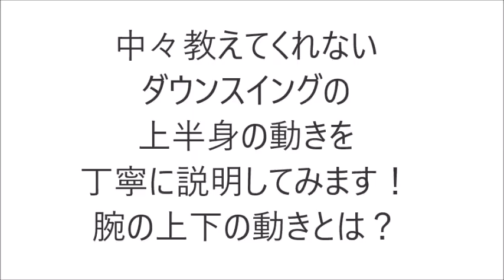中々教えてくれないダウンスイングの上半身の動きを丁寧に説明してみます！腕の上下の動きとは？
＼3つめ⛳️／
1打目で周りと差をつける！

＼4つめ⛳️／
1,500円の出版本

＼5つめ⛳️／
99%が勘違いしてる
100切りを安定させる
🎁クラブの優先順位、練習法

セレクトショップ「HARADA GOLFセレクト」 腕の上げ下げを考える
切り返しでは、フラフープを使って円運動を意識して腕を上下にひきおろす技術を高めていきましょう

胸椎のねじれ

広背筋の使い方

縦の腕の上下の動き
全てを理解する事ができます